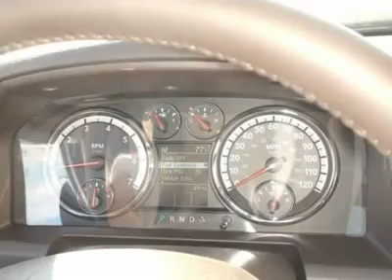2012 RAM 1500 Bridgeton, MO 310002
2012 RAM 1500 Bridgeton, MO
Stock #310002

All Star Dodge Chrysler Jeep
11503 St. Charles Rock Road

This Crew Cab Pickup generally a pleasure to drive. You will find its V8 5.7L and 6-Speed Automatic  sounds smooth.  Options on this vehicle include a (32) Gallon Fuel Tank, 20  X 8  Painted/polished Aluminum Wheels, 20  X 9  Chrome Clad Aluminum Wheels, a 25z Big Horn Customer Preferred Order Selection Pkg, a 5.7l V8 Hemi Multi-Displacement Vvt Engine, 6-Speed Automatic Transmission, an Anti-Spin Differential Rear Axle, a Deep Cherry Red Crystal Pearl, a Premium Cloth Bucket Seats Light Pebble Beige/bark Brown and a Luxury Group.  Come in for a test drive today!